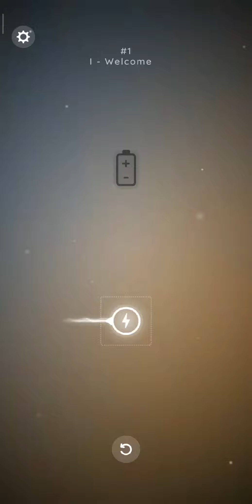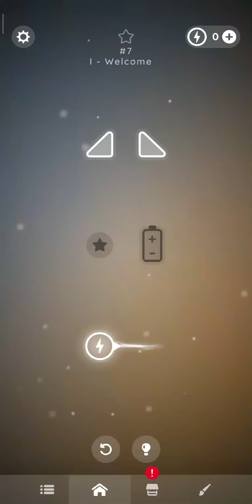Laser Overload Level 1-15 (Part 1 welcome)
Laser Overload ✨ Let's follow the Shabo adventure together.